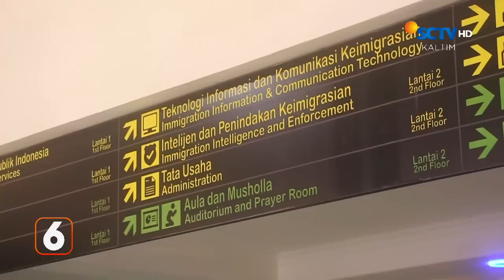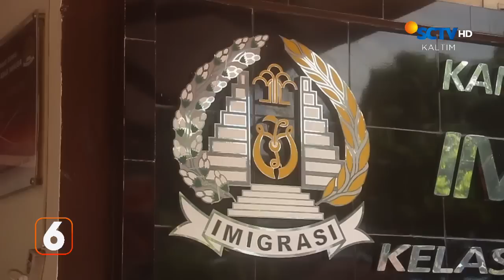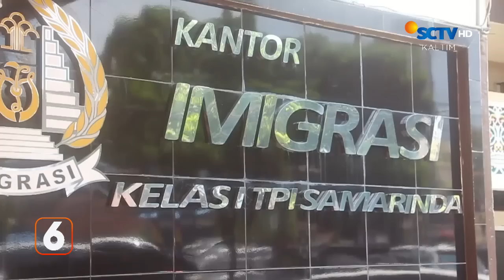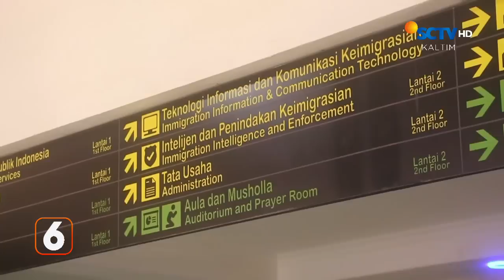Kompor Gas Meledak, Ibu dan Anak Terluka | Liputan 6 Kaltim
Liputan 6 Kaltim, 31 Mei 2023 Part 1